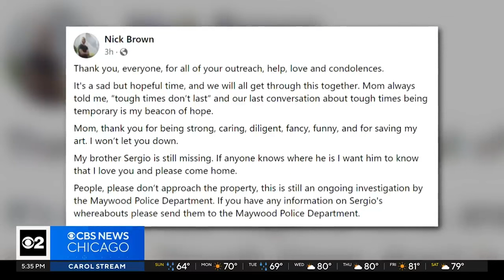Where is Sergio Brown and What Really Happened to his Mother Myrtle Brown!?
What started as a missing persons investigation for former NFL player Sergio Brown and his elderly mother in a close-knit Illinois town turned into a far more disturbing mystery after the woman’s body was found in a creek just days after they were reported missing.

Anyone with information regarding Myrtle Brown’s death or Sergio Brown’s whereabouts is asked to contact the Maywood Police Departments Anonymous Tip Line at .

Other Channels:

Music Used"
00:00 Introduction
00:34 The Story
02:48 Sergio Brown's Background
03:37 Community Insight
05:00 Sergio's Instagram Video
06:12 Conclusion